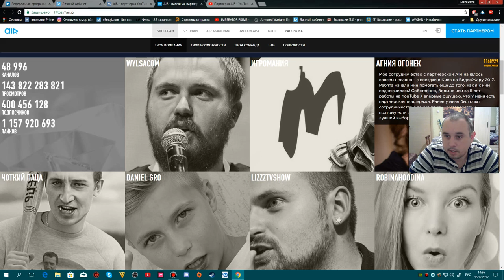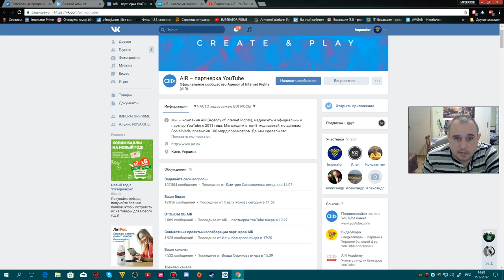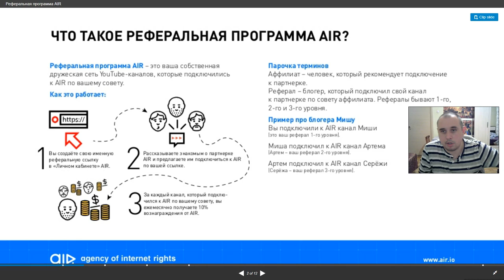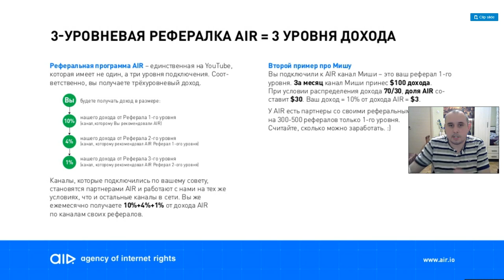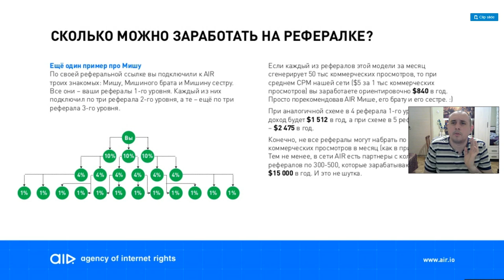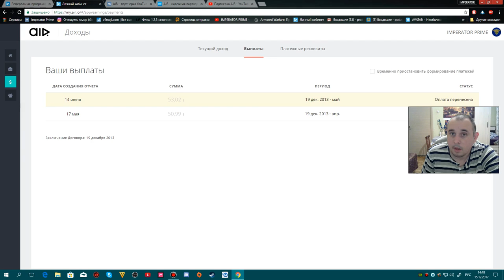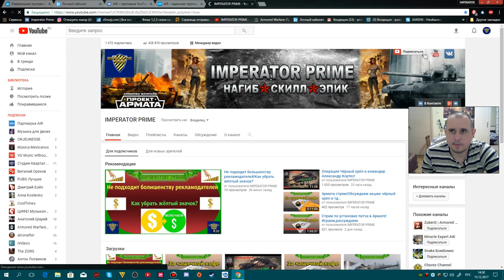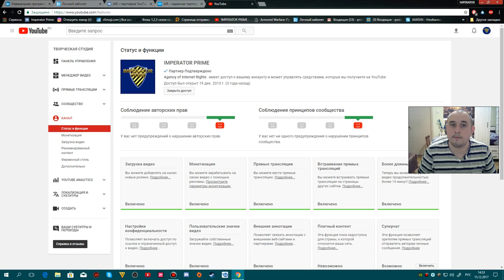Подключение к партнёрке AIR, реферальная программа